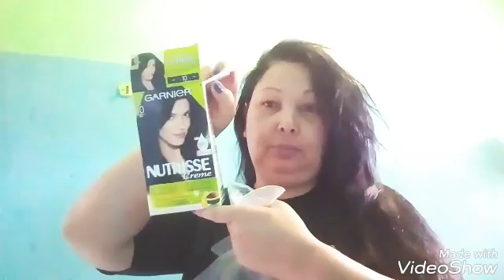Como pintar o cabelo em casa meninas vem comigo conferir 😘😍